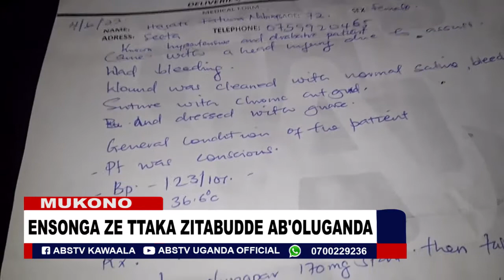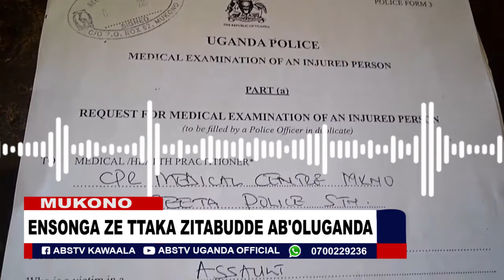Ebsonga ze ttaka b'oluganda Alumiriza mutabaniwe okumukuba